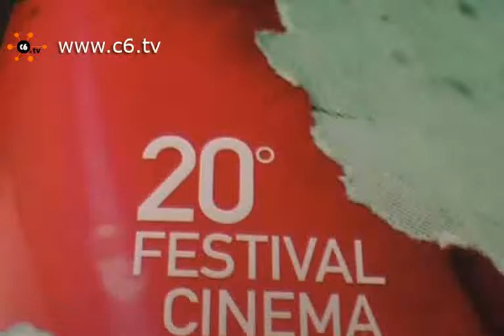20° Festival del Cinema Africano. Inge Feltrinelli presiede la giuria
Milano. Il Festival del Cinema Africano, Asia e America Latina compie 20 anni. Dal 15 al 21 marzo decine di proiezioni e altrettante storie provenienti dai diversi angoli del pianeta invaderanno la città. A presiedere la giuria è Inge Feltrinelli che si augura che questi film servano a svegliare i giovani e a combattere il razzismo crescente nel nostro paese. Servizio di Claudia Bellante